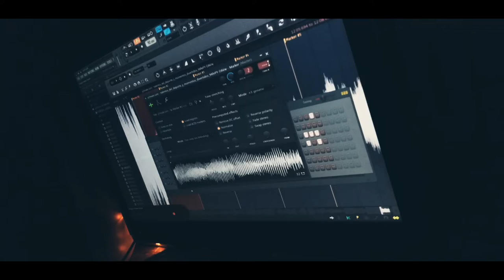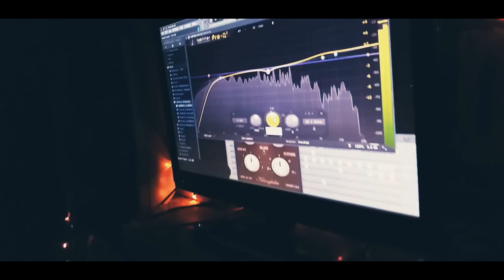DMT BEAT'S / Home Estudio / 2019 / (EN VENTA)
DMT (RodrigoFolino) Creando en un instrumental en HomeEstudio , DmtBeats .

AKAI MPD 26 .

( Beat en venta )